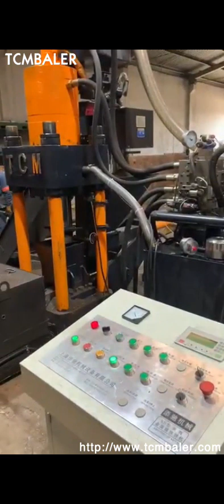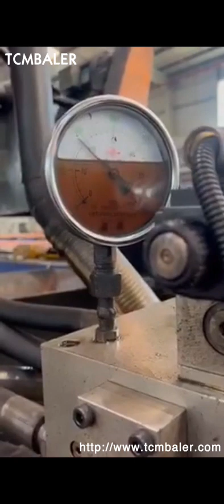iron dust briquette machine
Iron Powder Briquette Machine Morocco, Spain, Advance Hydrautech is the leading manufacturer and exporter of iron powder briquette machine. This briquetting press 4, dia can produce 200, 400 pieces of briquettes per hour and are widely demanded in the market for their high performance and low maintenance. Coal Belgium, charcoal South Africa, Coal, charcoal, iron Dust Briquetting Machine, Find Complete Details about Coal, charcoal, iron Dust Briquetting Machine,Briquetting Machine,Coal Briquetting Machine,Iron Dust Briquetting Machine from Briquette Machines Supplier or Manufacturer, Zhengzhou Kehua Industrial Equipment Co., Ltd. Best Quality Iron Dust Briquette Making Machine Senegal, New Zealand, Alibaba.com offers 3,358 iron powder briquette machine products. About 82% of these are Briquette Machines, 9% are Energy Saving Equipment, and 0% are Biomass Briquette Machines. A wide variety of iron powder briquette machine options are available to you, iron powder briquette machine UK, iron powder briquette Tonga, Hydraulic Iron Powder Hydraulic Iron Powder Briquette Machine, Briquette Press, Briquette Press. Part One, General Description and Benefits A high quality Hydraulic Iron Powder Hydraulic Iron Powder Briquette Machine, Briquette Press, Briquette Press requires extensive technical knowledge, many years of experience in machine construction, a good understanding of process technology,and, Hydraulic Iron Powder Briquette Machine Trinidad and Tobago, briquette Singapore, 2019, 8, 15Iron ore fine briquette machine, 1. Application materials, Coal, coke powder, iron ore fine, charcoal powder, aluminium powder, and other mineral powders. 2. Our factory supply whole briquette plant including rotary dryer, crusher, dosing machine, double shaft mixer, briquette machine, vertical dryer etc. Iron ore briquette machine _Briquette machine_E.P Israel, Niue, 2013 High quality iron, coal dust, charcoal ball briquette machine, 1.General introduction of briquette machine, Four, roller twice pressure briquette machine is suitable for civil and industrial coal production. It features in excellent technical performance, compact structure, reasonable assembly process, special alloy rollers, and long life, span. 2013 High Quality Iron Liechtenstein, Coal Dust Indonesia, 2018, 11, 20High pressure dry powder briquette machine can make briquettes from a wide range of powdery materials, including carbamide, pigment, calces, plastic, chemical fertilizer, cryolite, coal, coke powder, clay, caustic soda, sodium hydroxide,, alumina, active charcoal powder, ore dust, iron ore, magnesium powder, aluminum powder and many other mineral powder materials. Mineral Powder Thailand, Ore Dust Turkey, The main pressing ram then compresses the wood dust into a mold that forms the briquette into its final shape and density before the briquette is discharged out of the machine. After wood dust is made into briquettes, it can be sold as an energy, efficient, carbon, neutral fuel source. Wood Dust Briquetter Norway, Wood Briquetter Iceland, Find here Briquetting Machine, Briquettes Machine manufacturers, suppliers exporters in India. Briquetting Machine Cyprus, Briquettes Machine Latest Price Japan, 2019, 8, 20Working Principle. The briquette machine uses main motor to transmit the motive power to speed reducer through the V, shape triangle belt and to main drive spindle through coupling, and then uses the main driven split gear to send it to the main driven spindle to make the two rollers fall into step, inverted running with uniform speed, . briquette machine Myanmar, Briquetting press Ireland, The machine adopts hydraulic transmission and pressing, products with different specifications and models can be produced by the replacement of mold. Why you should choose a hydraulic briquetting machine, 1. High Pressure . Hydraulic briquetting machine has a wide range of pressure for you to choose the perfect briquette as per you need. Hydraulic briquetting machine for aluminum Barbados, sponge Belize, Machine briquette counters allow you to accurately monitor the amount of